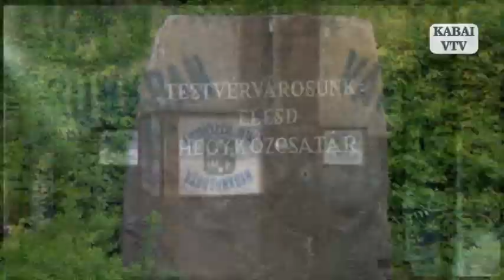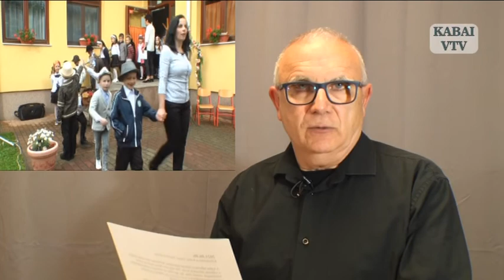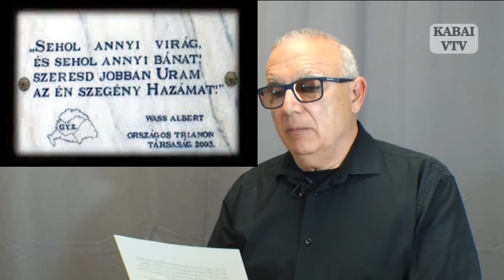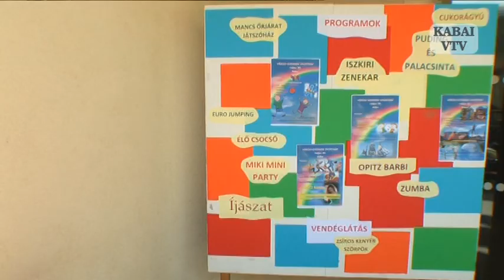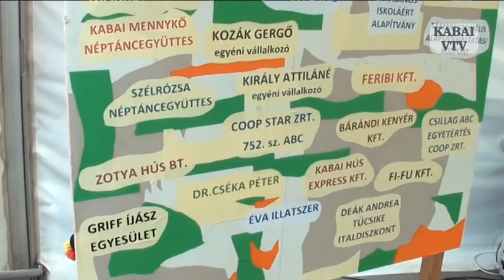Kabai VTV - 2021.06.06